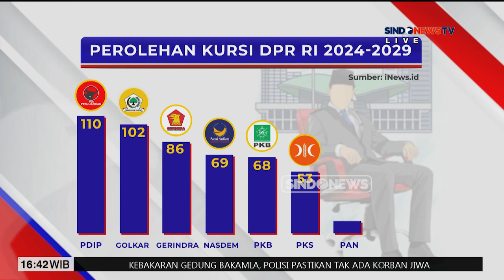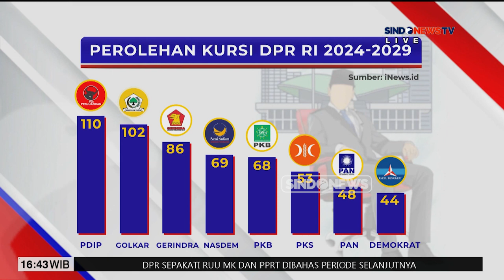Perolehan Kursi DPR RI 2024-2029, PDIP dan Golkar Raih Kursi Terbanyak - Sindo Sore 30/09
Komisi Pemilihan Umum (KPU) RI menetapkan perolehan suara dan jumlah kursi partai hasil Pemilihan Anggota Legislatif (Pileg) DPR RI 2024. AAS